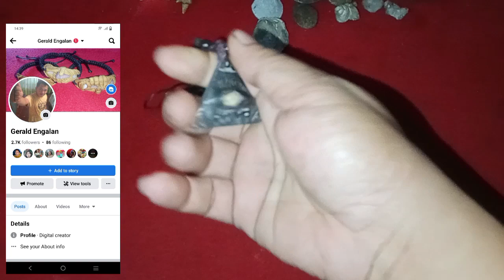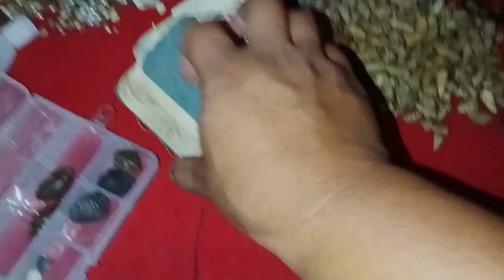mga kakaibang mutya na bigay nang inang kalikasan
# viral # trinding# agimat # anting anting # dahon # herbal # protection # bertud# mutya # kalikasan# gerald# 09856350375# kunat # kabal#